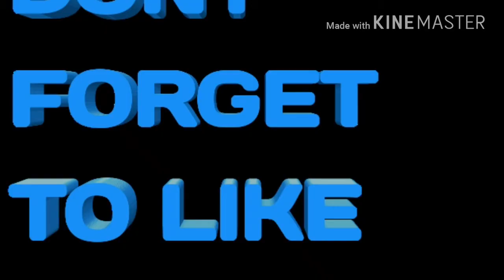Minecraft pe 1.0.9 apk download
This is the link of mcpe 1.0.9 alpha